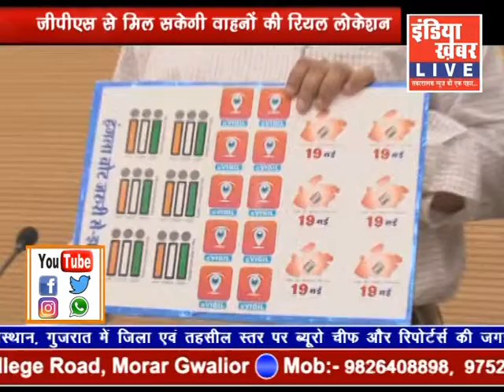indiakhabar Live |16-04-2019 | IndiaKhabar Live News| इंडिया ख़बर LIVE